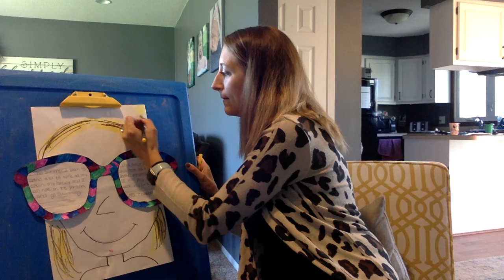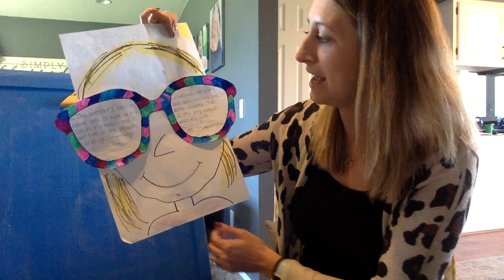Sunglasses Day 2 Part 2